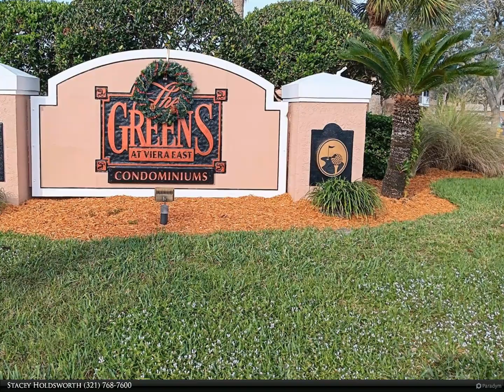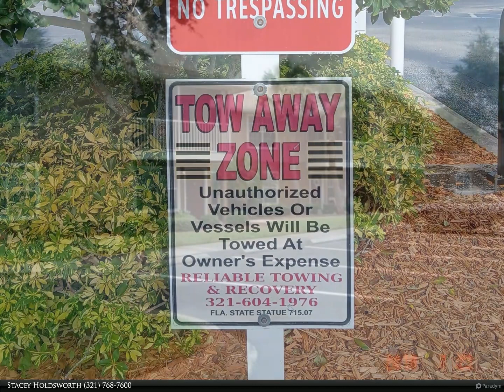Berkshire Hathaway HomeServices Florida Realty - 1820 Long Iron Drive 525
1820 Long Iron Drive 525

LOCATION! LOCATION! LOCATION! PET FRIENDLY! WELL MAINTAINED 1/1 CONDO WITH ONE CAR GARAGE, 2nd floor. LOW HOA'S. Gated Community Viera/Rockledge Greens at Viera East, Community Pool, Hot tub/spa, workout facility, Clubhouse, Beautiful grounds, close to Golf Course. NEW AC system with manufacturer warranty. Must have appointment . Tenant occupied until July 31, 2024. Snowbirds you will own your own place to visit and/or retire to next year! Short term rentals allowed.

Stacey Holdsworth
Berkshire Hathaway HomeServices Florida Realty